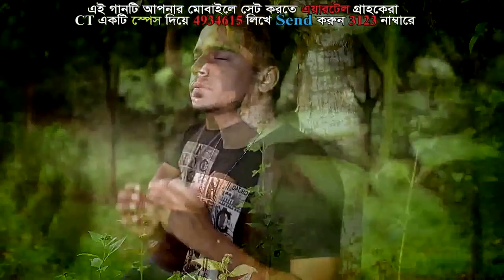yar hossain bbaria bangladesh 36